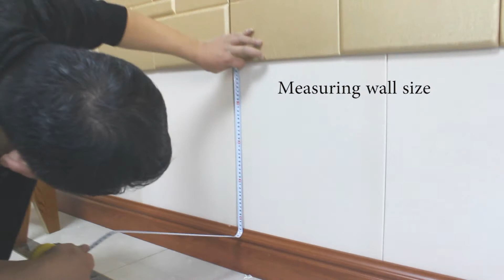How to intall 4D Art Faux leather wall panel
how  to install 4D  art Faux leather wall panel